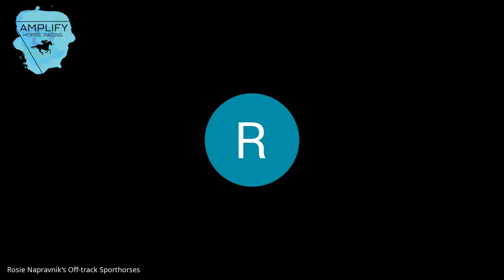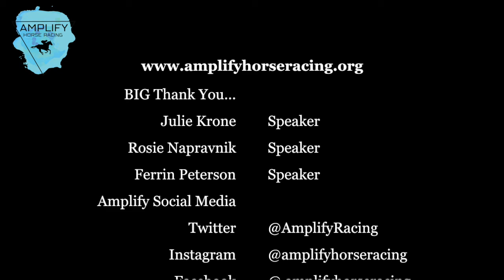Learn From Jockey Legends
Amplify Horse Racing Hangouts are an opportunity for newcomers to learn about different sectors of the Thoroughbred industry. Audiences will hear directly from industry professionals about their career journeys, and understand the variety of educational pathways they can take to become involved.

"Hands-On Work With Horses" aired live in July, and is a discussion between Hall of Fame jockey Julie Krone, jockey and veterinarian Ferrin Peterson, and former jockey and Thoroughbred aftercare expert Rosie Napravnik.

This discussion involves how they were each introduced to the Thoroughbred industry, their educational and career experiences, and greatest takeaways for newcomers to learn from.